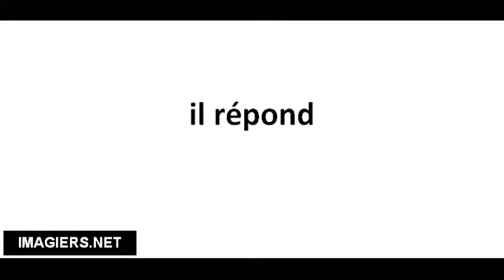Cómo pronunciar il répond